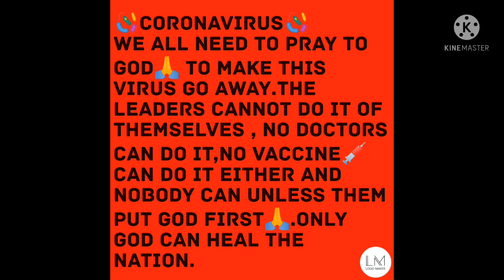Put God First at the Center of Everything#Only#God#Can Heal The Nation🙏😇